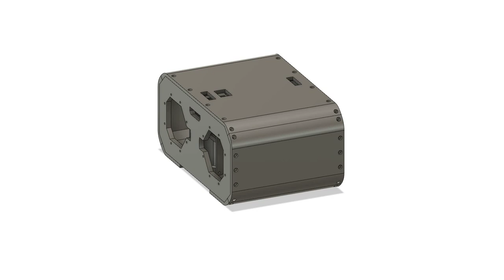mjbots quad A0 chassis v2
I'm reworking the chassis of the quad A0 to make it easier to assemble and more robust.  This is a CAD explosion of the new revision.